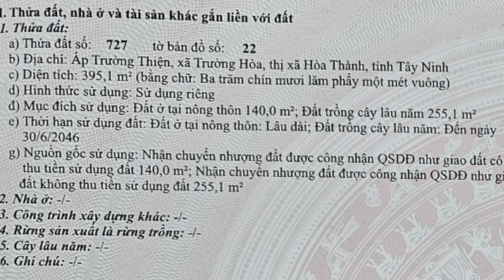Đầu Tư Sinh Lời Đất 2 Mặt Tiền Diện Tích Lớn Khu Dân Cư Thị Xã Hòa Hòa Thành Mua Bán Nhà Đất Tây Ni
Đầu Tư Sinh Lời Đất 2 Mặt Tiền Diện Tích Lớn Khu Dân Cư Thị Xã Hòa Hòa Thành | Mua Bán Nhà Đất Tây Ninh 791N

Đất 2 mặt tiền phù hợp vs anh chị đầu tư hay làm khu nghĩ dưỡng, khu vực dân cư đông và gần chợ trường đông và Thị xã hòa thành.
Địa chỉ : Xã trường hòa ,Thị xã Hòa Thành , Tây Ninh
Diện tích :  14.9 x 26 (140 Thổ Cư)
Giá nhà đất:  160 Triệu Mét Ngang
Hướng : Đông Nam
Tiện ích xung quanh đầy đủ :
-Cách chợ qui thiện : 500m
-Cách Trường Cấp 1,2 : 1km.
-Cách ubx trường hòa : 500m
-Cách Trung Tâm Tây Ninh: 8km.
-Cách Bến Xe An Sương : 75km.
-Cách Đức Hoà Long An : 65km.
-Cách Thủ Dầu Một Bình Dương : 65km